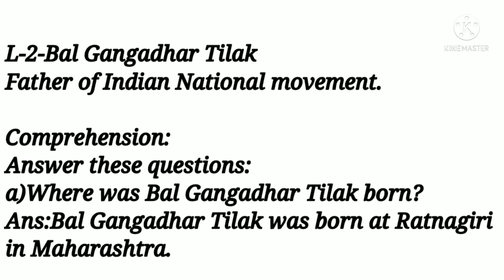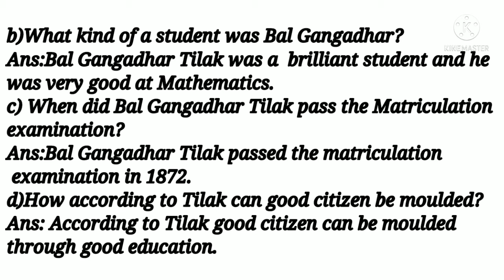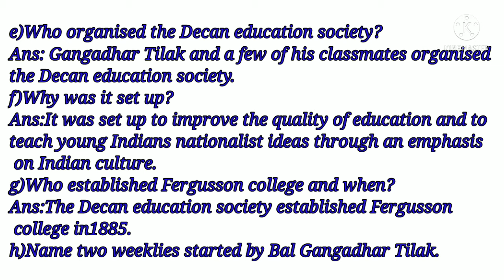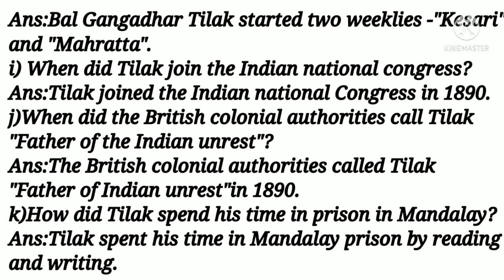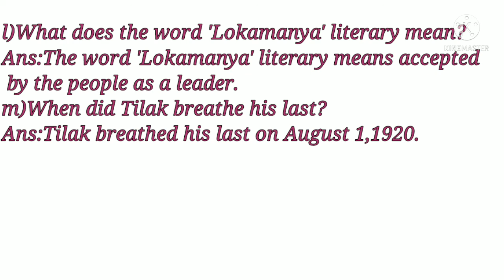Bal Gangadhar Tilak Father of Indian National Movement.Q and A English for class-8.SSVN.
Hello and welcome to Shikha Tube,shikha tube.
About:
This video is on Bal Gangadhar Tilak father of Indian national movement.This is Lesson-2, a Questions Answers video. English for class 8.This true story is under the syllabus of Sankardev Shishu Vidya Niketan or SSVN.Bal Gangadhar Tilak was a chipavan brahmin by cast and he was a truthful, straightforward person.He was a social reformer and a great scholar of India.He was a freedom fighter of Indian national movement and what not.This story is narrated into Assamese language.Thank you very much for watching.